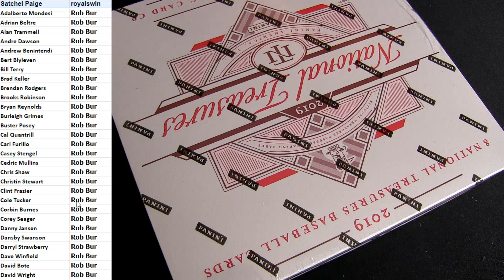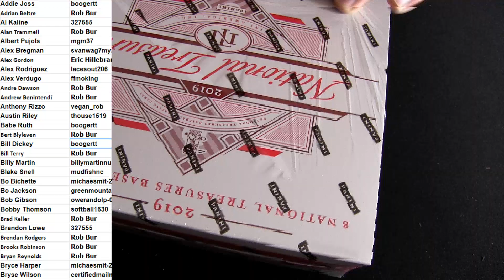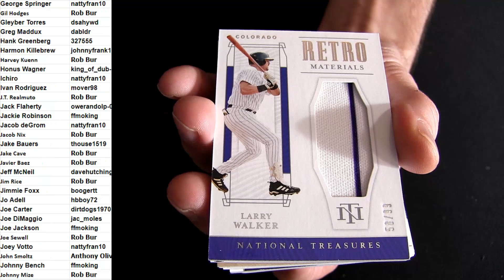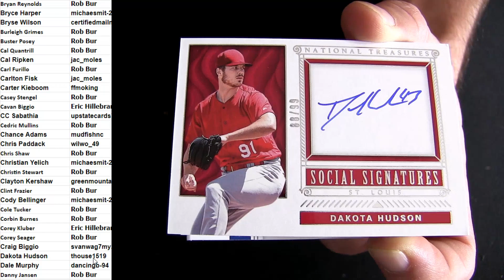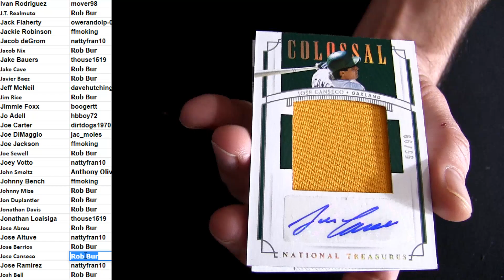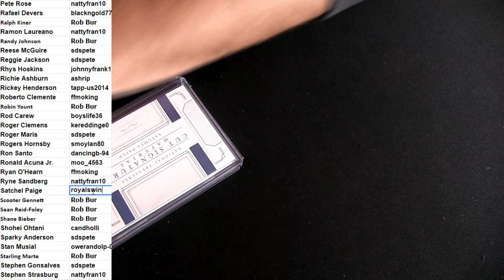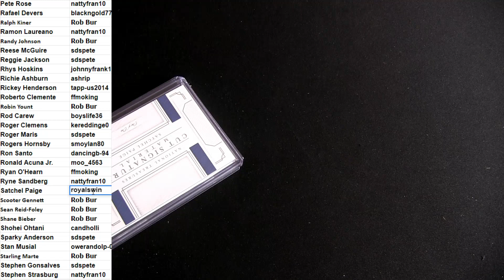19 National Treasures MLB Ebay Player #1